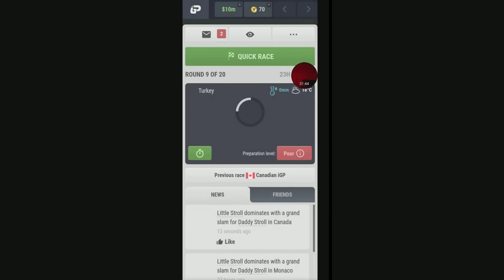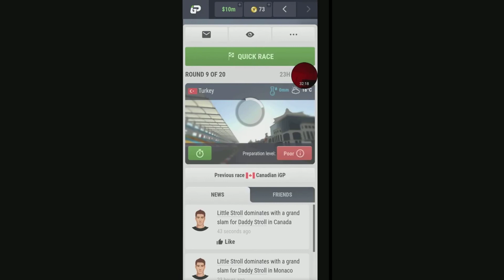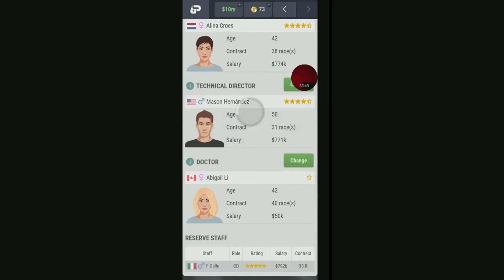iGP Manager. Formula 1 Mobile, Season 27, Canada.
Win!

Formula 1 Mobile league, 11:30am EST.
Length 75%
Speed 2x
One Car, Two tire compound rule.
Founded February 7th 2019
ID 101436